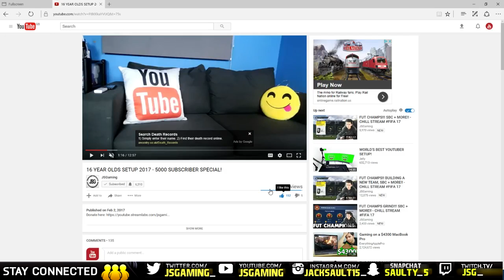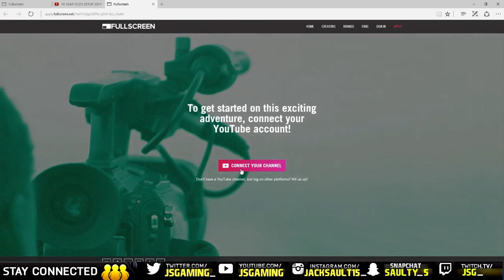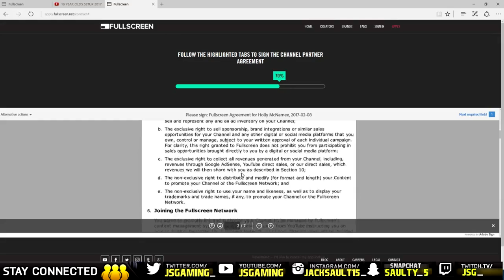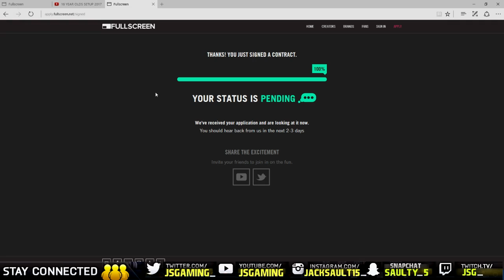HOW TO GET PAID ON YOUTUBE! *IN DETAIL*